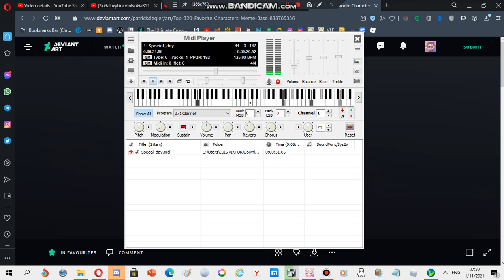LG ringtone: Special day